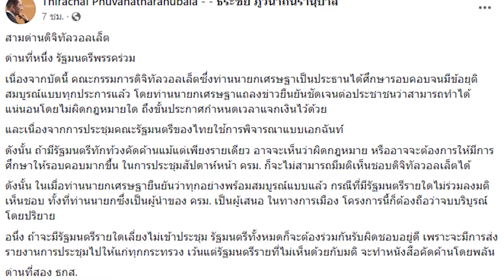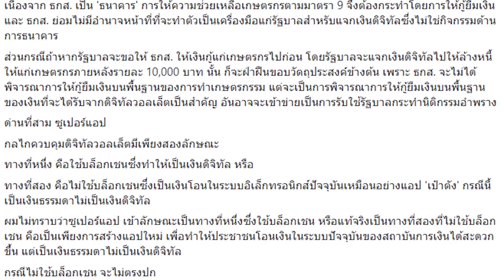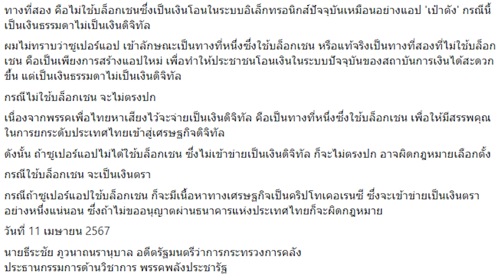3 ด่านสกัดทำแท้งดิจิทัลวอลเล็ต - ดีเอ็นเอเดียวจำนำข้าว